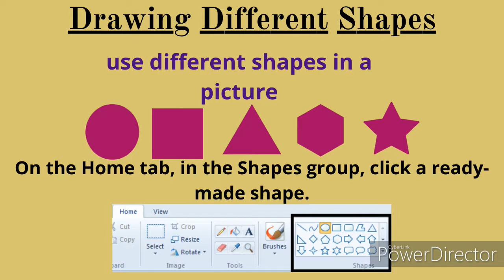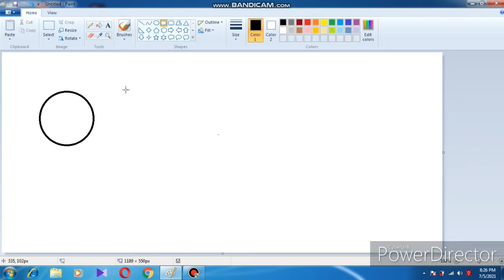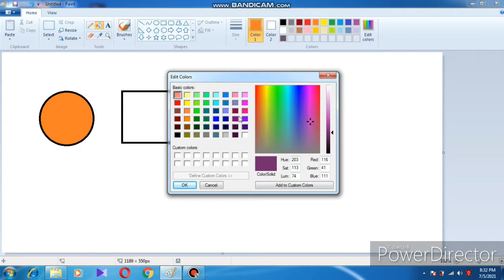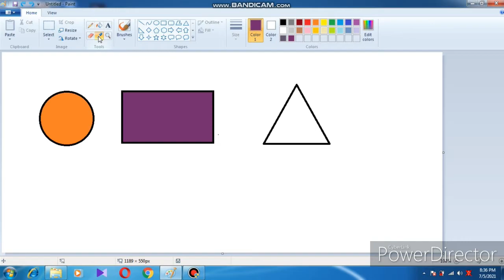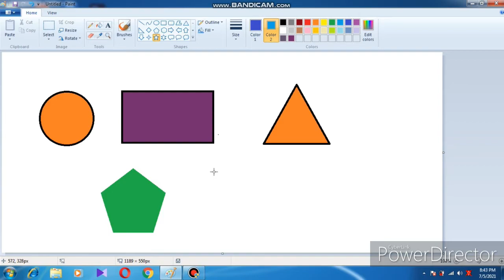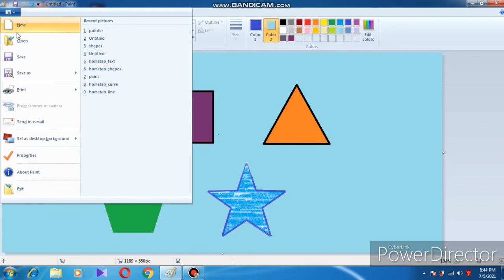Working with colors in Ms Paint Part-3 || Kids Hub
In this video, you learn about how to draw shapes as well as work with colors. I show you how to fill the shapes or images with colors by using different tools(Fill with color/Paint bucket and color picker) and also show you to fill the background color.Finally, I explain how to save a file on our computer.